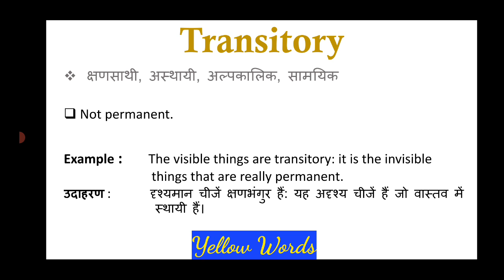Transitory meaning in Hindi & English |Transitory ka matlab kya hota hai | word meaning English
transitory
transitory meaning
meaning of transitory
what is the meaning of transitory
transitory ka matlab